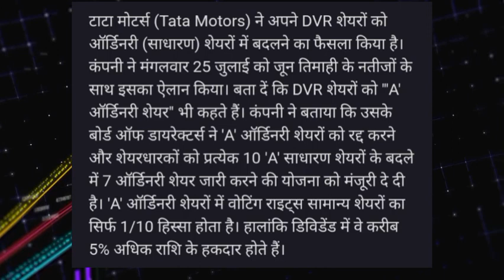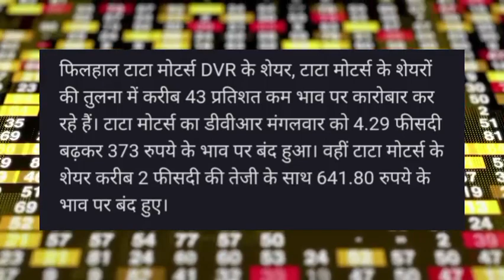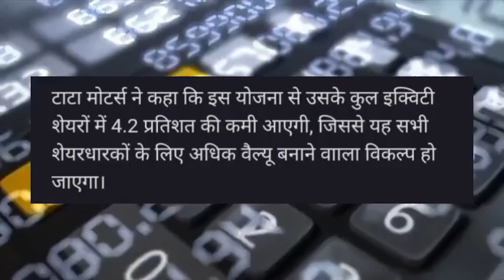Tata Motors DVR share latest news today! Tata Motors DVR share news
tata mt dvr share news#earnmoneyonline